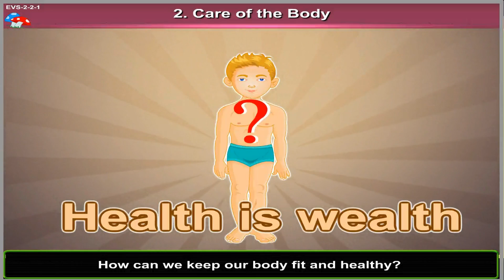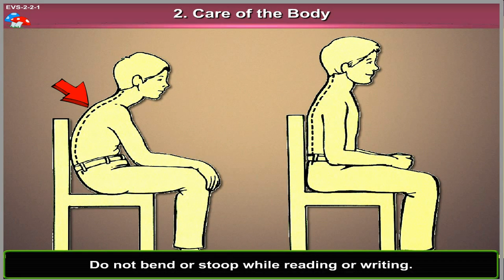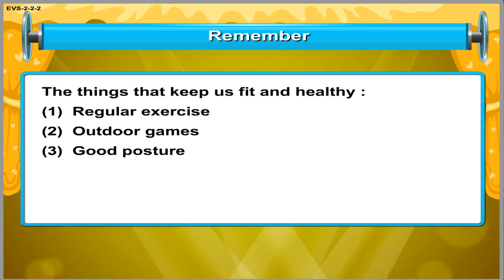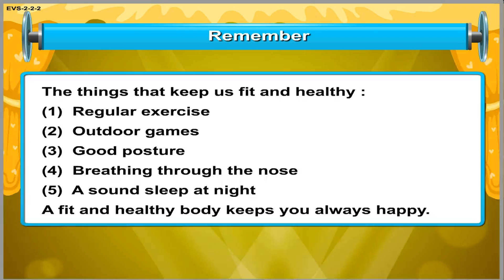Class1 | EVS | Care of the body | science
Eat a healthy diet with food from all of the food groups: dairy, fruits and vegetables, grains and protein. Food provides vitamins and minerals your body needs, like calcium and iron. Start each day with breakfast, and choose healthy snack food between meals. Limit the amount of sugar in your diet, and drink water.